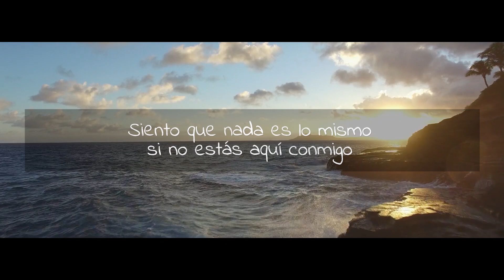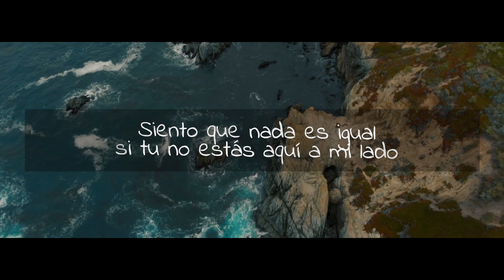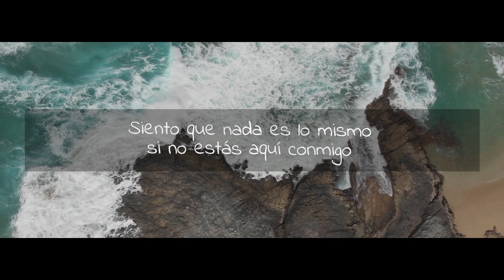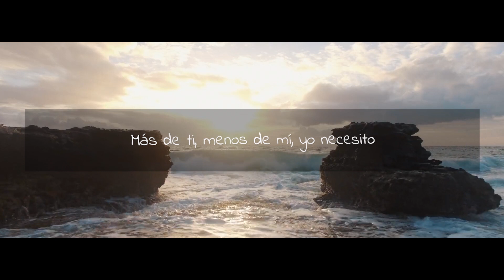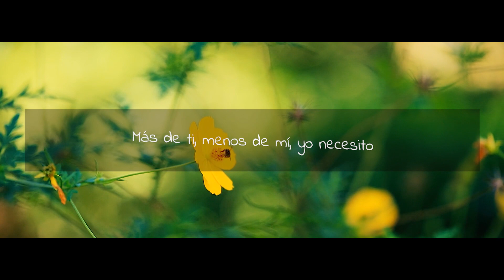Camina conmigo - Tierra Prometida (VideoLyric)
Tierra Prometida - Camina Conmigo